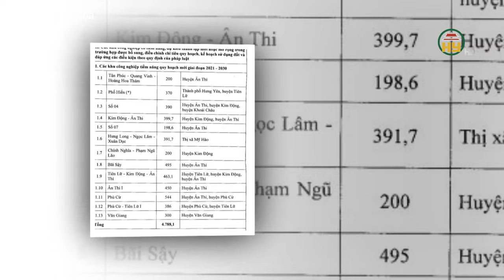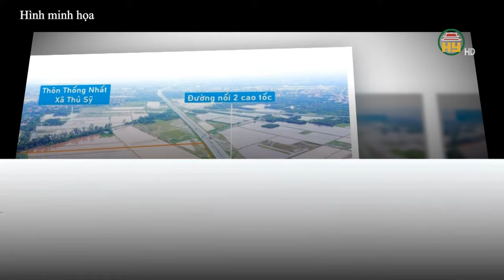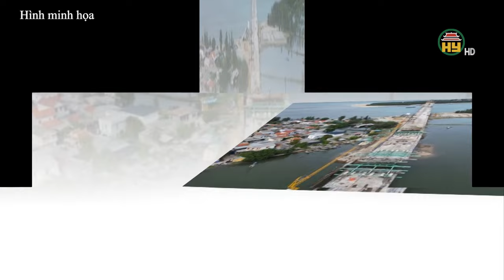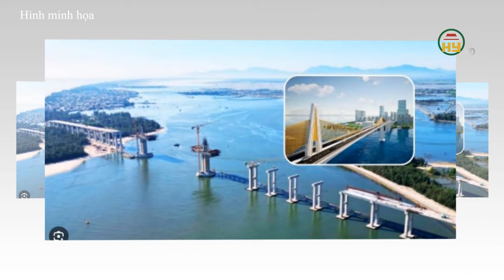Quy hoạch KCN Phố Hiến 200ha tại huyện Tiên Lữ và TP Hưng Yên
Hưng Yên TV | Quy hoạch KCN Phố Hiến 200ha tại huyện Tiên Lữ và TP Hưng Yên

Xin mời xem thêm:
Tiktok: Truyền hình Hưng Yên
Facebook: Đài Phát thanh và Truyền hình Hưng Yên
Zalo: Đài PTTH Hưng Yên